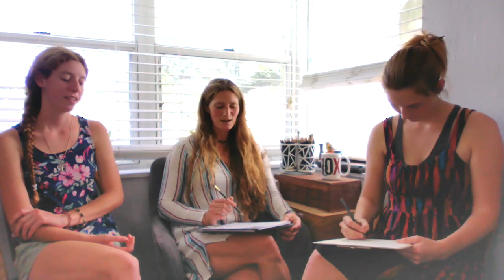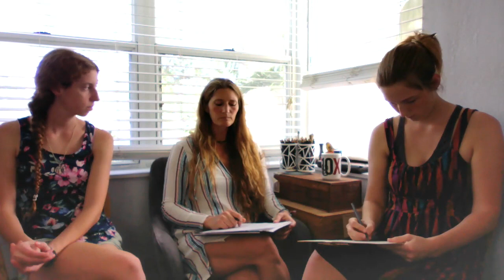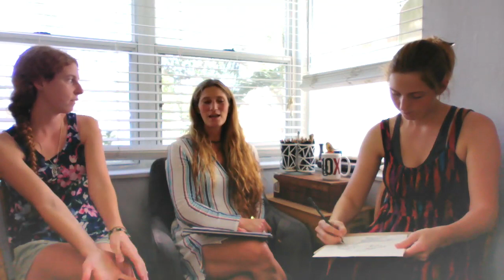Writing is Art Show - Get Beta Readers to Read Your Manuscript Draft - Twitter - Reading for Authors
Today we talk about beta readers and Twitter, along with other random fun book and non-book rambling randomness.

We talk about interacting with the WritingCommunity in Twitter, getting valuable feedback, critiquing and what really matters when it comes down to the quality of your work.